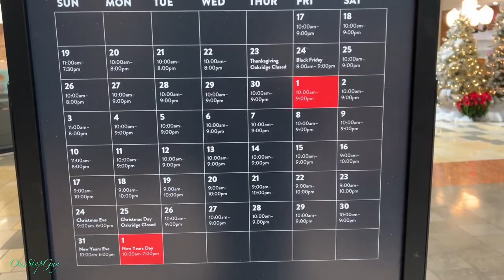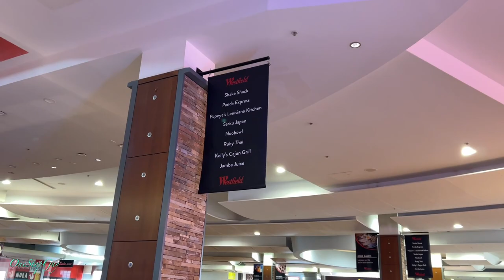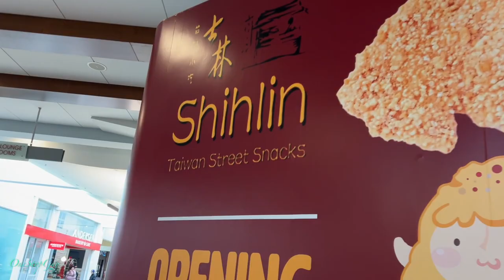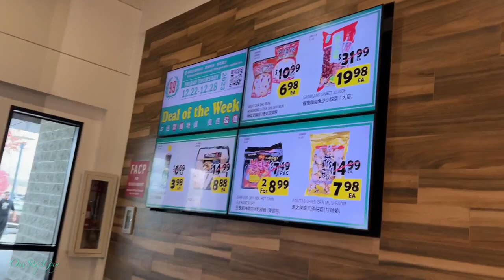WESTFIELD OAKRIDGE MALL WALKING TOUR IN SAN JOSE CALIFORNIA!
Stuff For Sale:
Vansky Car Phone Mount
Iphone 15 Pro Max Case